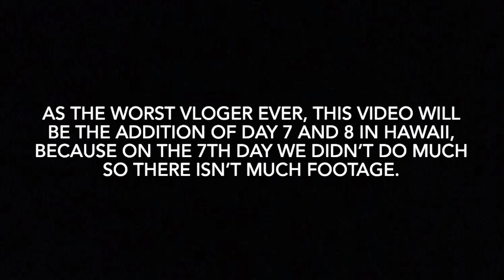Skydiving vlog in Hana, Hawaii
Hi guys!

This is part one of the day we went skydiving in Maui, Hawaii!
I know it’s been a while since I last posted the video from that trip but I felt like I needed to post!